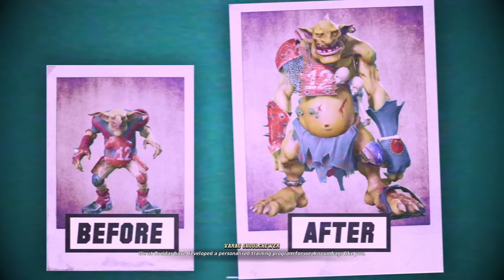Blood Bowl 3 - Wakefield Wanderers #1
Blood Bowl! Orcs and Elves clobbering each other over some balls, what's not to like. Classic turn based tabletop like action with RPG like leveling up. Recruit your team and take them out to tournaments with some customisation options, although potentially behind micro-transactions.